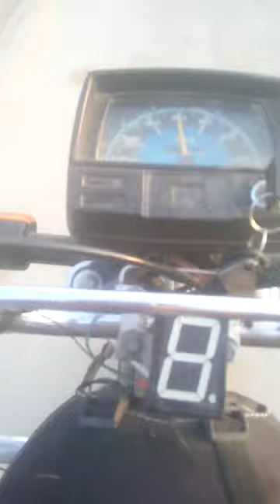Express bike on 80 to 90 speed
i was in my village and one day i ride my express 2016 model bike 🚲 than my friend say to me..! bro you always discuss on your bike that is the day to show the speed and power of your bike and wher i was reach at 80 to 85 than my friend say to me enough bro your bike really more speeder bike.